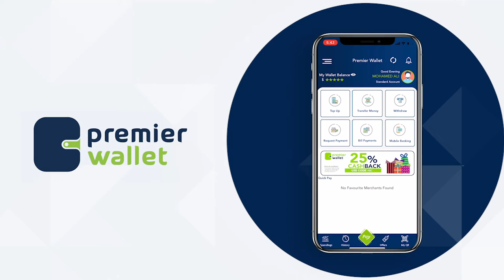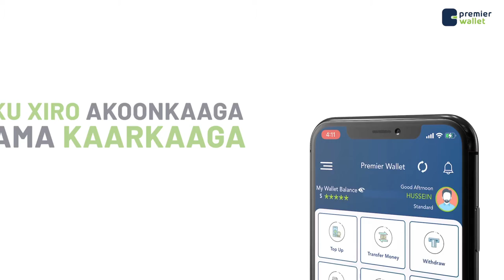Munaasabada Lagu tagerayo musharax Xildhibaan Cabdulahi Ahmed dool oo ka dhacday Garbahaaray